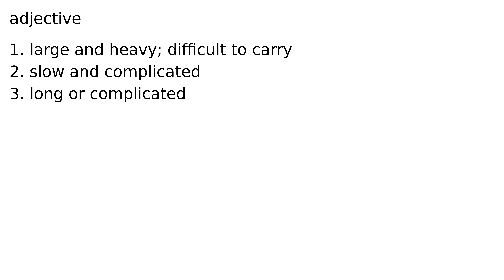cumbersome adjective meaning meanings definition definitions phonetics pronunciation advanc